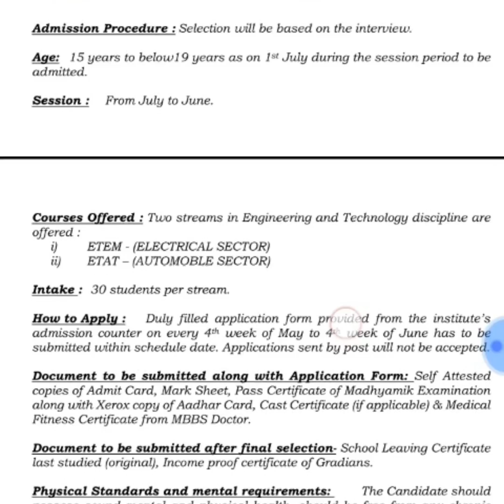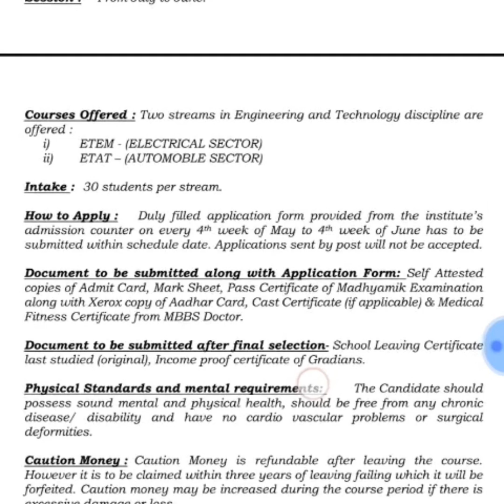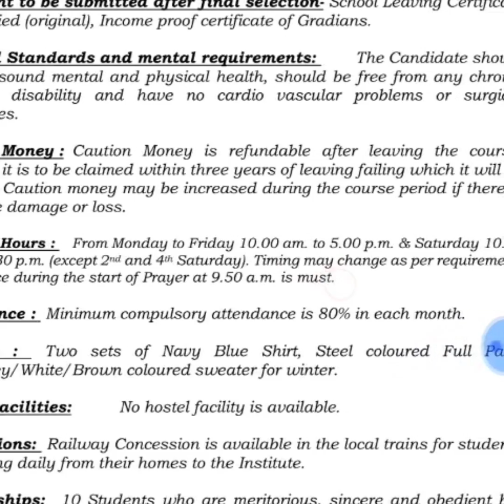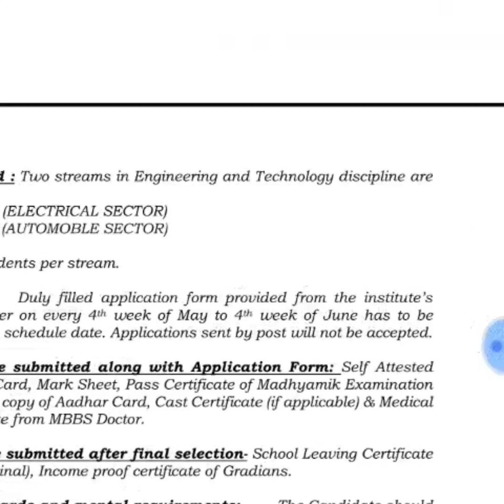Ramkrishna Mission Addmission Procedure For ITI | ITI Addmission 2018-19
CRAFTSMAN TRAINING SCHEME (ITI COURSES)
Under D.G. & T, Ministry of Labour, Govt. of India

The craftsman Training Scheme (CTS) was introduced by the Government of India. To provide industry with skilled workers in different trades to raise the quantity and quality of production. To provide young and energetic men with job-oriented education to reduce unemployment. To develop a technical and industrial attitude in the minds of the younger generation.

Scope of the Courses

On completion of training the candidate is eligible to appear at the All India Trade Test (A.I.T.T) (Semester System) for craftsman conducted by N.C.V.T (National Council for Vocational Training) and will receive the National Trade Certificate (N.T.C) after passing the examination.

The technical education- imparted through emphasis on practical training along with relevant theory � provides the skill and certification required for earning livelihood through �
• Apprenticeship
• Job as skilled technician in industry (Including Central and State Government Organization.
• Self- Employment.

Students of Electrician & Turner Courses may also pursue higher studies in Diploma Engineering through �VOCLET� and advanced courses in institutes like ATI, Dasnagar and CTTC, Bonhooghly, Kolkata after successful completion of the Course of Training.

Employement

Electrician
There is vast demand for ITI Electricians. The Electrician Craftsman can work in Govt. sector and Private Industries as a lineman, wireman, maintenance electrician, electrical supervisor, electrical contractor, Service technician, expert re-winder of motors, lab. Technician electrical maintenance Foreman etc or self-employment.
Turner
Manufacture of small quantities of custom made components that may be part of a larger machine tools or piece of custom built plant or equipment. Manufacture of large quantities of identical components for inclusion of mass-produced consumer items such as motor cars, trucks, plant or equipment. Modification or manufacture of replacement parts for existing machine tools plant or equipments these have become worn or damaged while in service.
Welder
Structural Fabrication like bridges, Roof structures, Building & Construction. Automobile and allied industries, ship building and repair. Site construction activities for power stations, process industries and mining. Service industries (BHEL, BEK, NTPC etc) and private industries in India & abroad, in petrochemical industries like ONGC, IOCL, HPCL etc. Self employment by taking up fabrication works.
One unit of each of the following trades under the Craftsmen Training Scheme are being offered in month of August of every year.

Trades

Name of Trade Duration (Years) Semesters (Total) Qualification Required Intake Age Limit (minimum)
Electrician 2 4 Class X 21 14
Turner 2 4 Class X 16 14
Welder 1 2 Class VIII 21 14

HIGHER SECONDARY (VOCATIONAL)
Under West Bengal State Council of Technical & Vocational Education & Skill Development

The Higher Secondary (Vocational) Certificate has been declared to be equivalent of Higher Secondary General Certificate. After successful completion of the course, some students pursue higher studies in B.Sc. (General) or B.C.A Courses in some Universities. Most students opt for Polytechnic by lateral entry to 2nd year through VOCLET examination.

For lateral entry students will only be allowed to apply in the same stream as in Higher Secondary (Vocational), 60% marks in Class XII final examination is required to qualify for VOCLET.

The students may also avail apprenticeship opportunities provided by Board of Practical Training (BOPT) or may choose direct employment under industries.